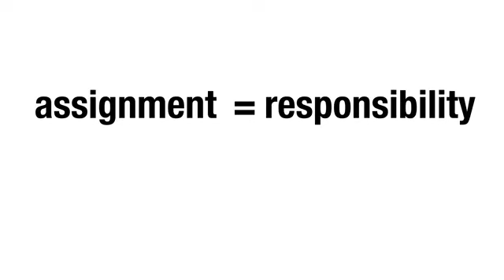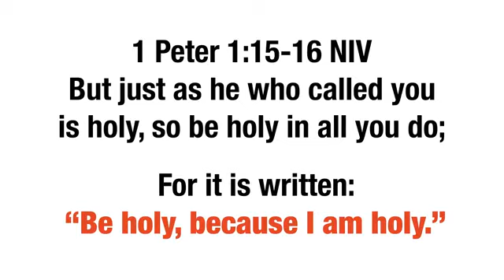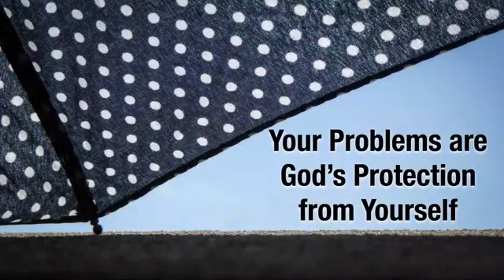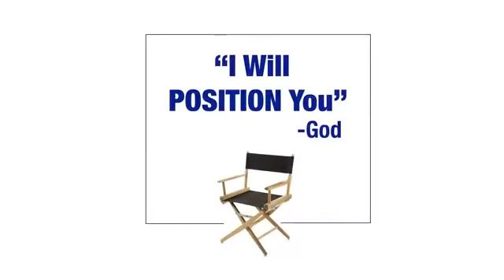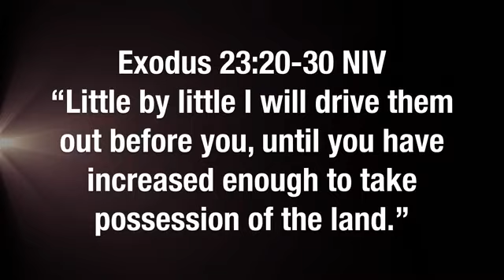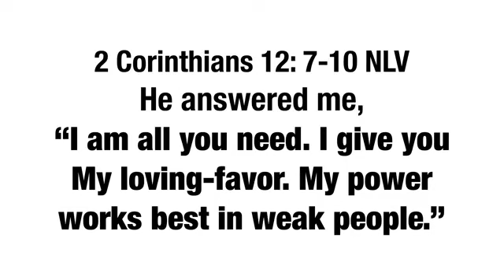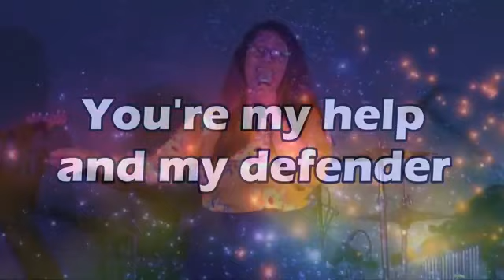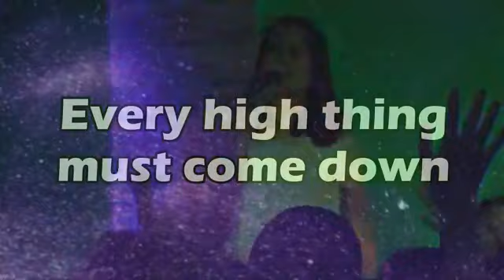SPECIAL ASSIGNMENT | Pastor Reggie Santiago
RAINM Church brings you "Special Assignment" by Pastor Reggie Santiago. Let’s dig deeper and continuously learn from the series, Challenge Accepted.

Ano ang gustong ipagawa sa'yo ng Diyos?